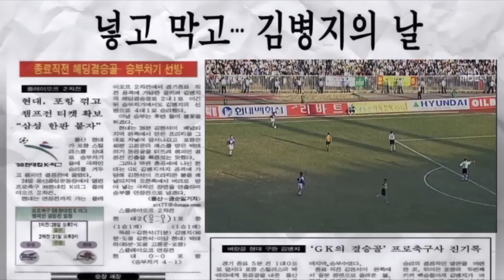[울산현대] 동해안매치 울산현대 vs 포항스틸러스